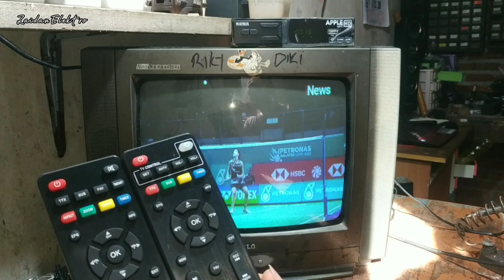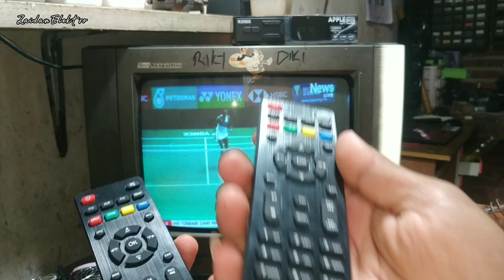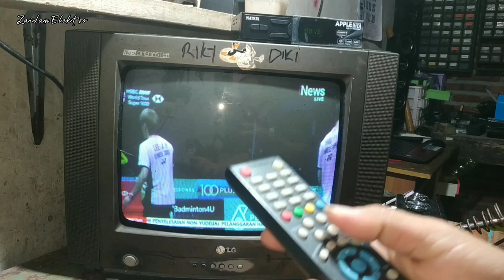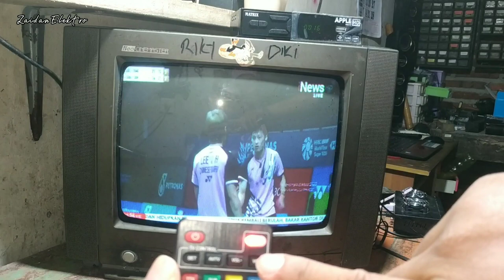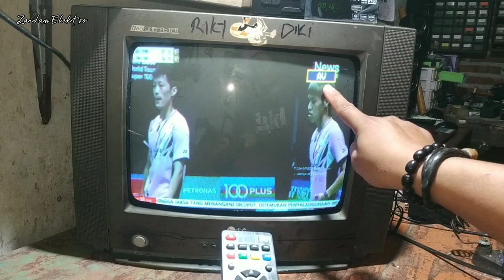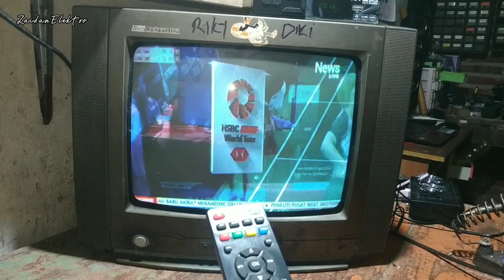Mengganti remote STB Matrix supaya bisa untuk remote tvnya